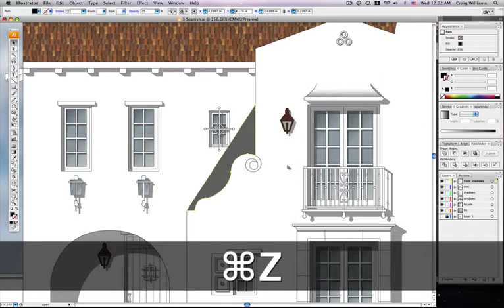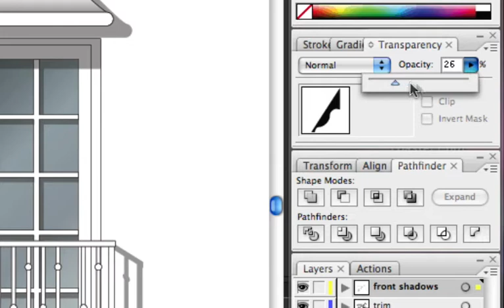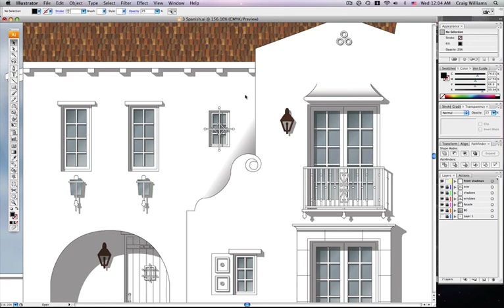Adobe Illustrator Opacity Mask Tutorial by DesignBrawl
Quick howto tutorial using Adobe Illustrator to mask shapes and create shadows that fade away.